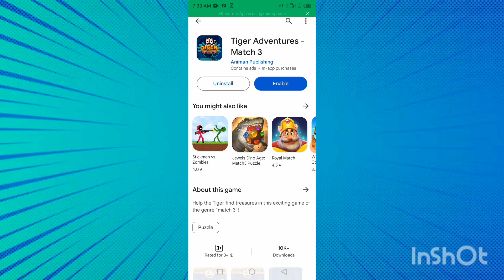Tiger Adventures Match 3 APP real or fake Tiger Adventures Match 3 APP Payment Proof Withdraw proof